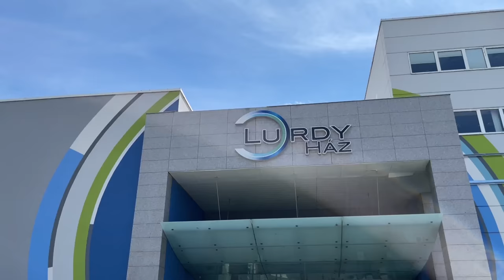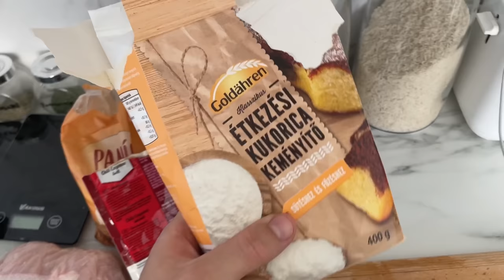ÚJRAALKOTTAM AZ ÓRIÁS PÖTTYÖS TÚRÓ RUDIT 🍫😱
Hirdetés | Sziasztok Srácok! 👨🏻
Ismét egy újabb videó, amiben megnézhetitek hogyan is készül egy TikTok videóm. Ezúttal egy óriás Pöttyös túró rudit alkottam újra 100x-os méretben. Mostantól, ahogyan már mondtam minden pénteken új videóval jövök, addig is PuSzi ❤️